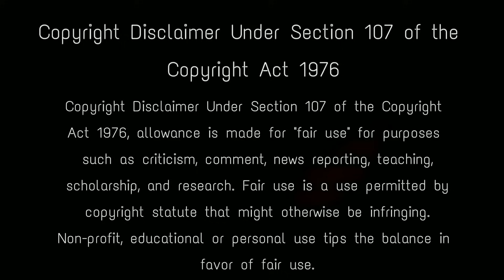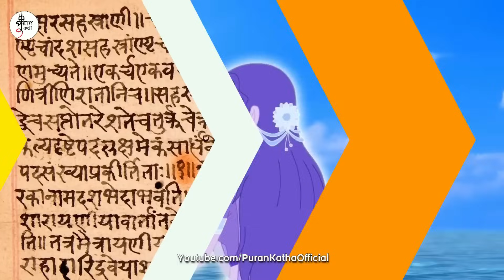যখন Nasa মহাকাশে দেখতে পেল স্বয়ং ভগবান বিষ্ণুকে , এরপর যা ঘটেছিল জানলে চমকে উঠবেন Nasa Vishnu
NASA has started to believe in vedic science. NASA has taken the Vedas and Sanskrit seriously because they have understood the experiments they had researched the Vedas. They have seen lord vishnu in the galaxy, the hand of god and many types of mysterious frequencies in the galaxy. sea in space mystery , nasa ocean in space , ocean in galaxy , nasa on hindu gods , nasa god photo , nasa goddard black hole , scientist who believe in god , nasa believe in lord shiva , bhagawan vishnu , space research , nasa mysterious research , nasa and lord vishnu , nasa mystery , nasa ka rahasya

Keep Support! :)